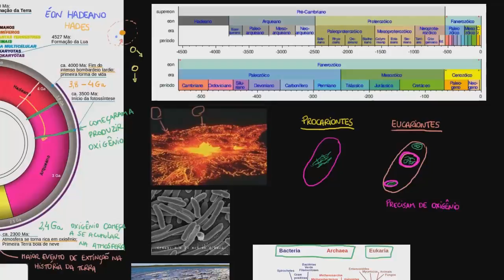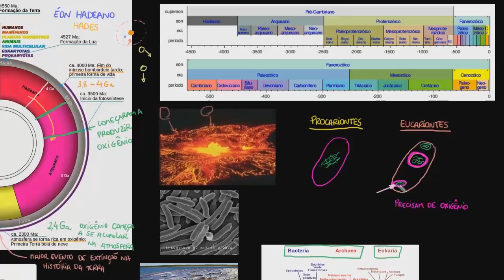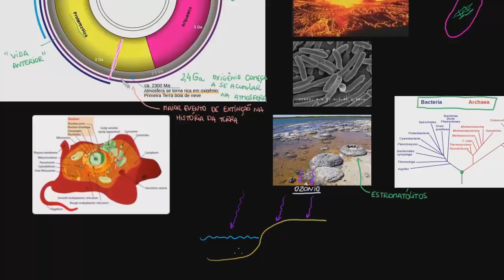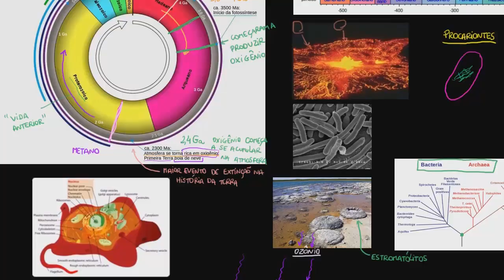Camada de ozônio e eucariotos aparecem na era proterozóica | Terra e universo | Khan Academy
Este vídeo ensina: Camada de ozônio e eucariotos aparecem na era proterozóica. Grande evento de oxigenação (catástrofe de oxigênio). Criado por Sal Khan .

Perdeu a aula anterior?

Física da Ciência Cosmologia e astronomia Escala do universo Big bang e expansão do universo na Khan Academy: Nesse vídeo nós mostramos como a camada de ozônio e eucariotos aparecem na Terra.